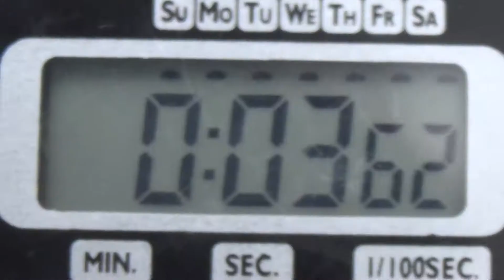Andy Garcia Outfielder Class of 2017